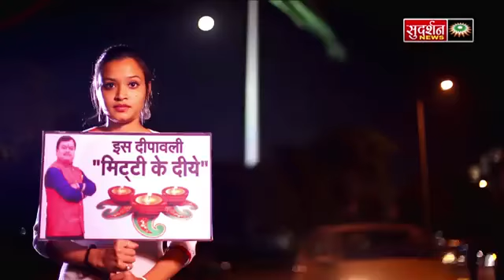desh mitti jo bt wo or kisi me ni